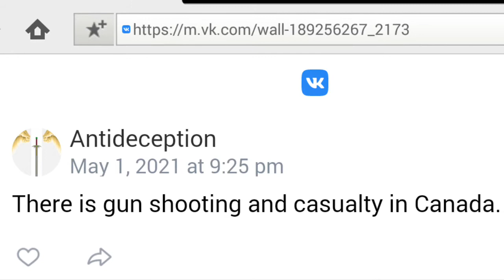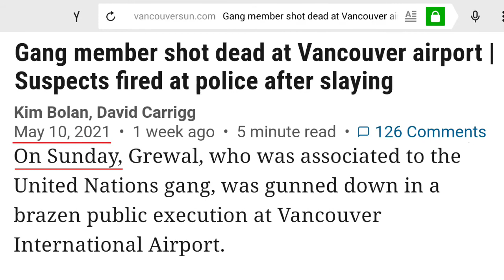Gun shooting and casualty in Canada --- Prophecy fulfilled